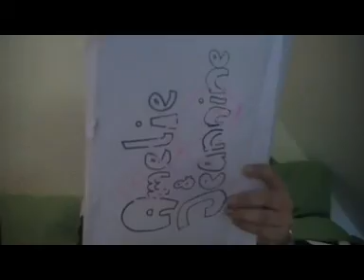JA sh0w taqesthemen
die tagesthemen :D